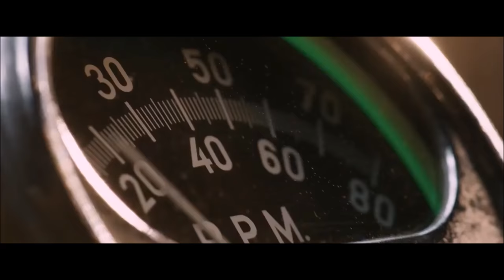Pinto “Wahin” & DJ Ricky Luna - La Habana/Fast And Furious 8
THE_FATE_OF_THE_FURIOUS_La_Habana First Race.

Pinto “Wahin” & DJ Ricky Luna - La Habana (feat. El Taiger)